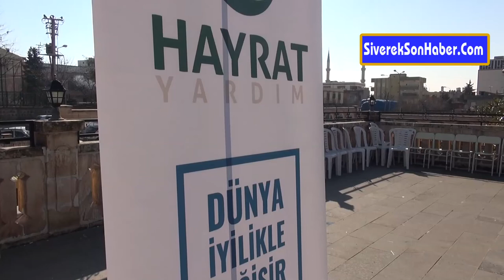Hayrat Siverek, yetimler yararına etkinlik düzenledi